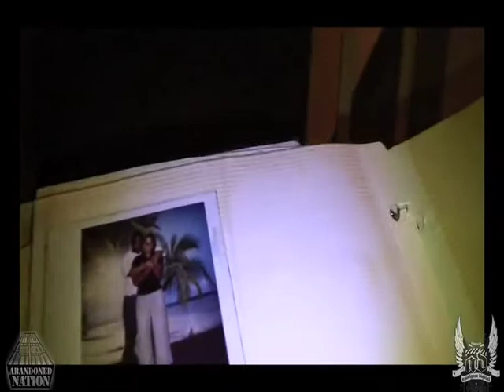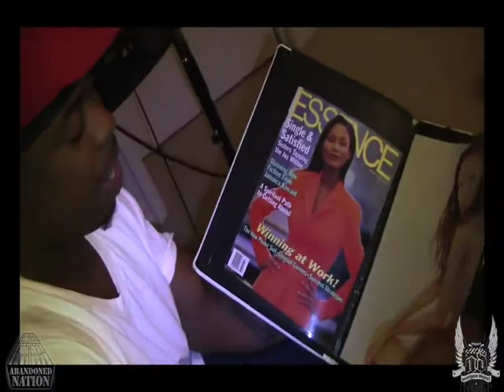Saigon "Trooping The Bid" / Album In Stores October 6th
Saigon "Trooping The Bid"

Warning Shots 2
Album In Stores
October 6th